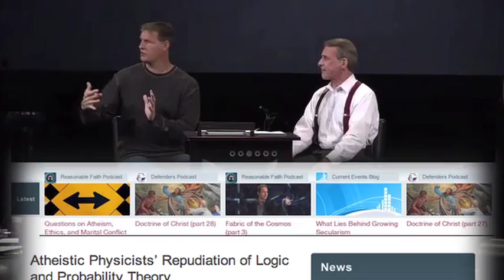Apologetics Training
Dr. William Lane Craig of explains what you can do to get started on apologetics training and why it is so important for the Christian. This interview on apologetics training was conducted at Watermark Church, Dallas.